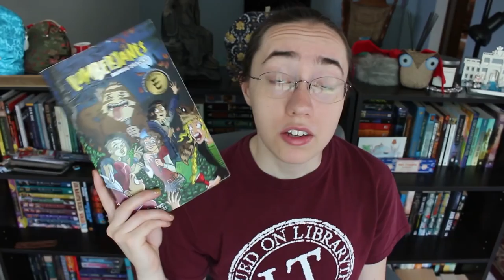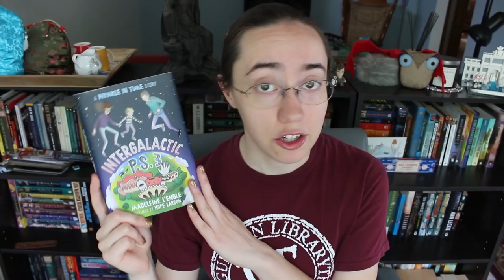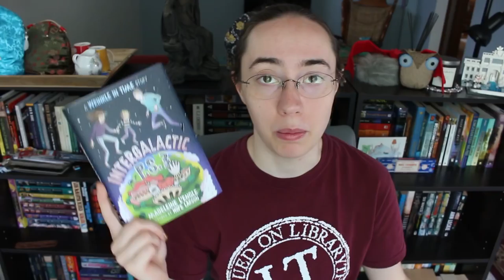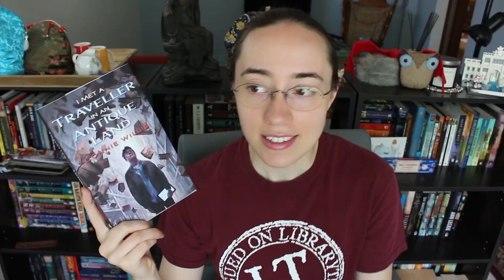April 2018 Catch-Up Wrap-Up #4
I read a lot of (short) things in April - here's the last of it! And I completely butcher Sara Wachter-Boettcher's name. I forgot to look that up again before filming.

THINGS MENTIONED

Intergalactic P.S. 3 by Madeleine L'Engle

Maresi by Maria Turtschaninoff (translated by A.A. Prime)

I Met a Traveller in an Antique Land by Connie Willis

Design for Real Life by Eric Meyer and Sara Wachter-Boettcher